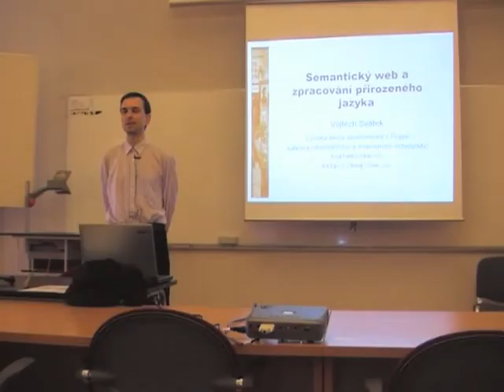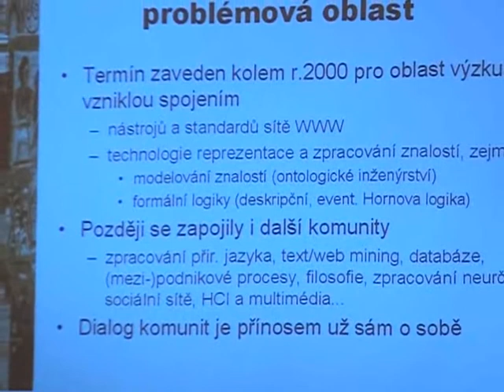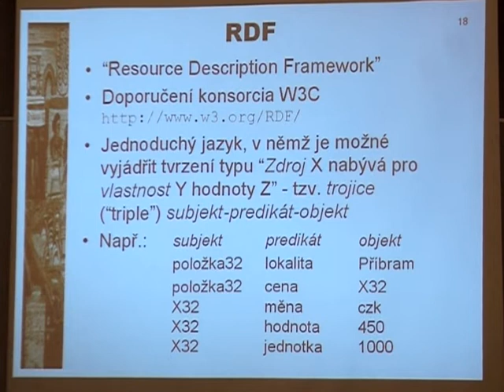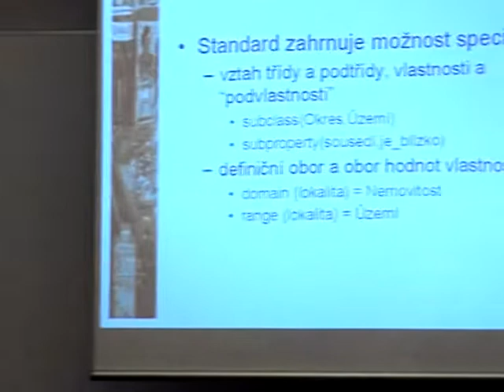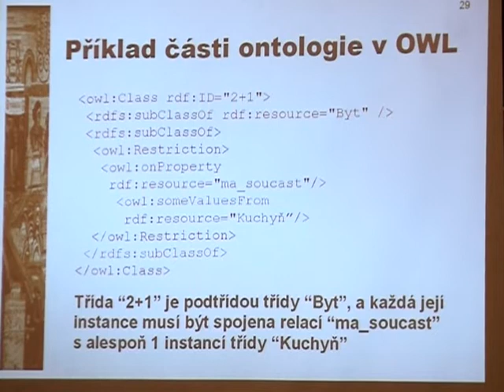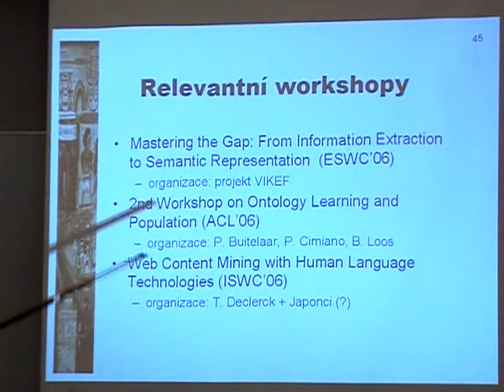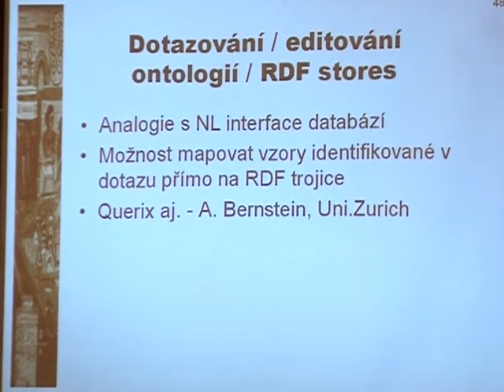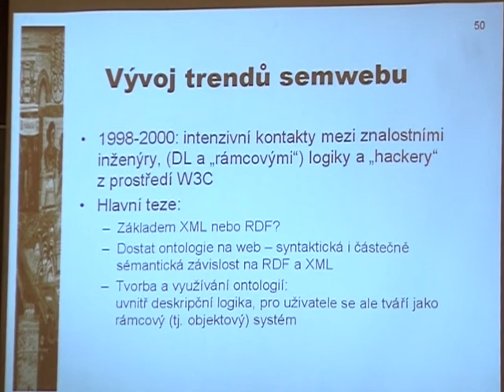Sémantický web a zpracování přirozeného jazyka [ LingMon #1 ]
Přednáška stručně poreferuje o základních prvcích koncepce tzv. sémantického webu a aktuálních výzkumných trendech a pokusí se podrobněji postihnout možnosti a problémy uplatnění zpracování přirozeného jazyka v této oblasti. Bude řeč např. o automatickém anotování, učení ontologií z textu nebo sémantickém dotazování v kvazi-přirozeném jazyce.